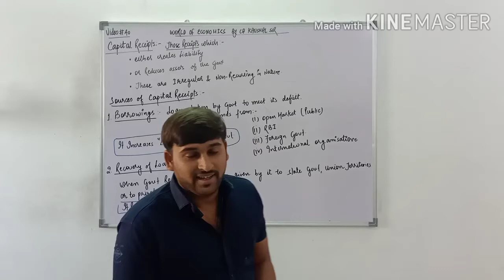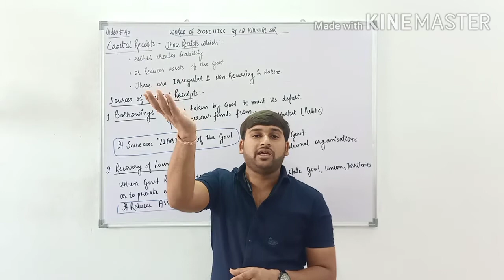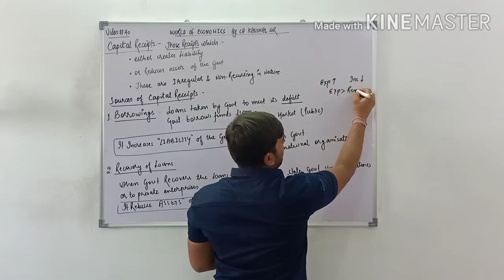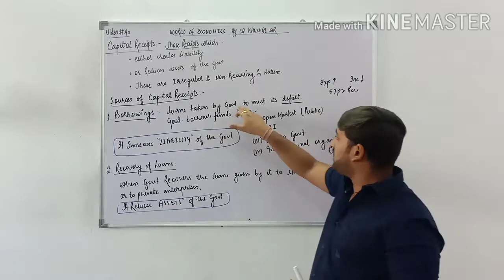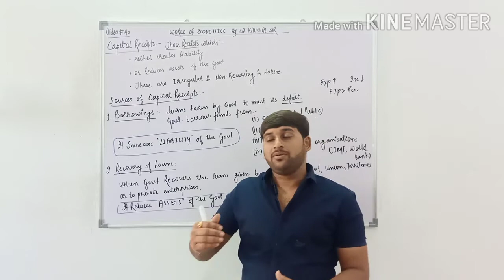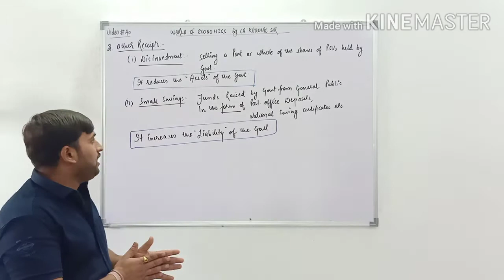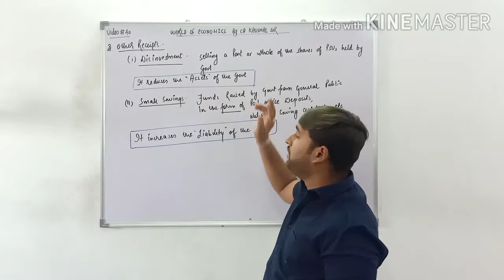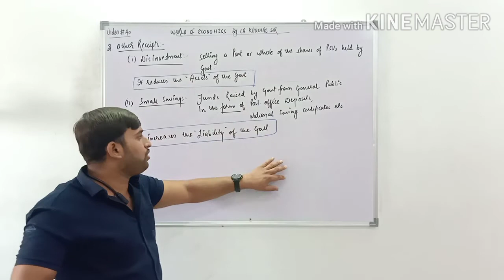#40, Government Budget | Capital Receipts | Budgeted Receipts | Macro Economics | Class 12th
Class 12th
Macro Economics
Government Budget
Capital Receipts

Dear Friends,
In this video I have explained the Capital Receipts og Government. Budgeted Receipts include Revenue Receipts and Capital Receipts.

Watch the videos of Macro Economics by clicking on the Following playlist link:

Watch the Accountancy Videos on our Another Channel

Send us your Greetings or Love or Wishes at:
AMC EDUCARE,
Saraswati School Campus,
Arihant Marble Lane,
Kumbha Circle Road, Bhilwara (Raj)